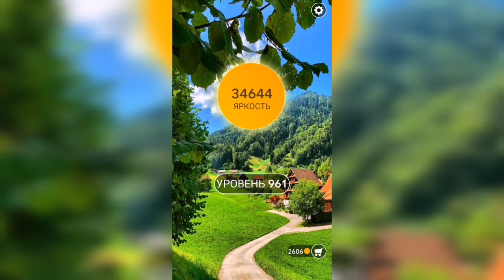Word / Слово Крест: Поиск русского кроссворда / Уровень 961